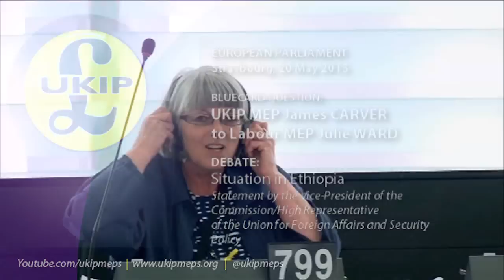Greatest Threat to Horn of Africa is the Rise of Islamic Fundamentlism - James Carver MEP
• European Parliament, Strasbourg, 20 May 2015

• Bluecard question: James Carver MEP (West Midlands), UK Independence Party (UKIP), Europe of Freedom and Direct Democracy (EFDD) group. | @JamesJimCarver
- Response: Julie WARD MEP, Labour Party, Socialist group (S&D)

• Debate: Situation in Ethiopia
- Statement by the Vice-President of the Commission/High Representative of the Union for Foreign Affairs and Security Policy
[2015/2703(RSP)]